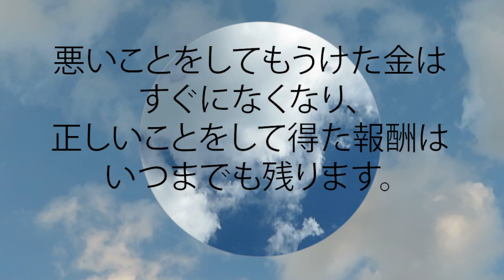箴言 11:18 悪いことをしてもうけた金はすぐになくなり、正しいことをして得た報酬はいつまでも残ります。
悪いことをしてもうけた金はすぐになくなり、
  正しいことをして得た報酬はいつまでも残ります。